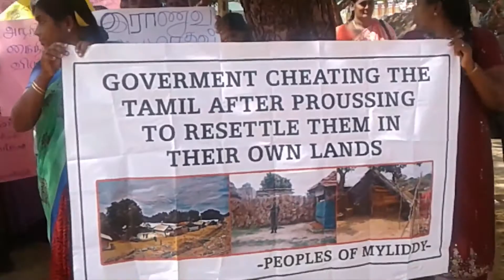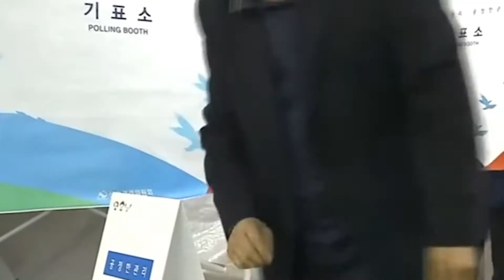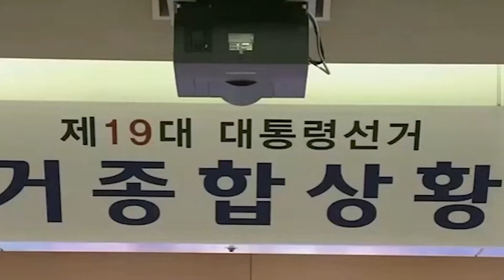தென்கொரியா ஜனாதிபதி தேர்தலுக்கான திகதி அறிவிக்கப்பட்டது DDTV Tamil News 16.03.2017